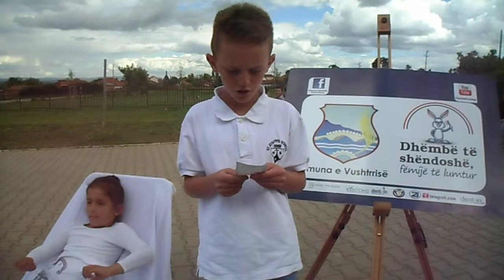413. Ardit Sahiti, Voto poezinë për Dhëmbët, SH.F. "Shallci", Vushtrri